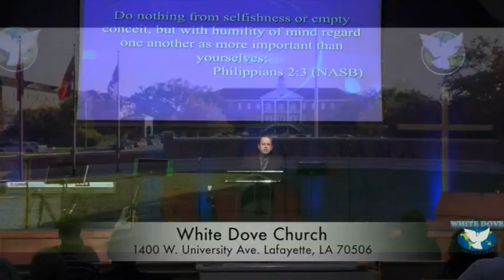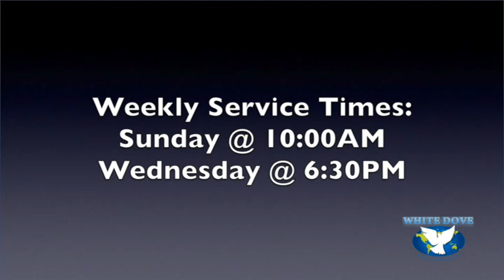White Dove Church, Episode 17B019